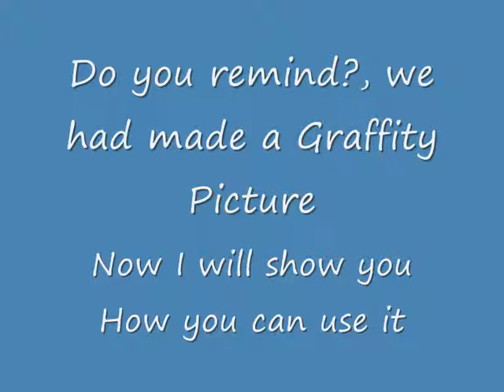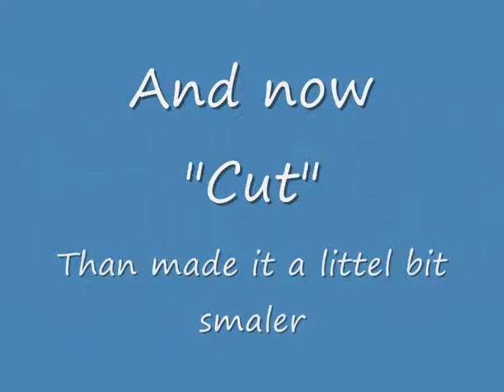How to make a Picture a little bit smaler ^^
How to make Pictures a little bit smaller and use them for Bannar .